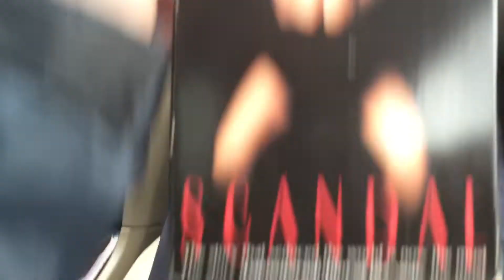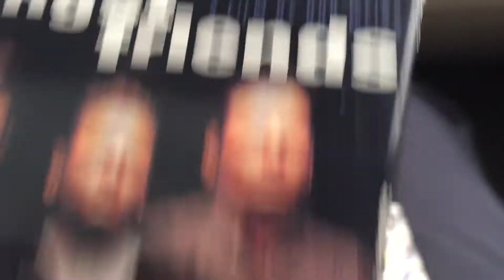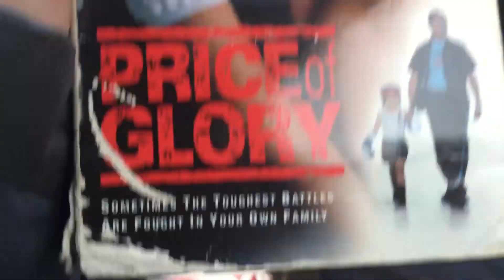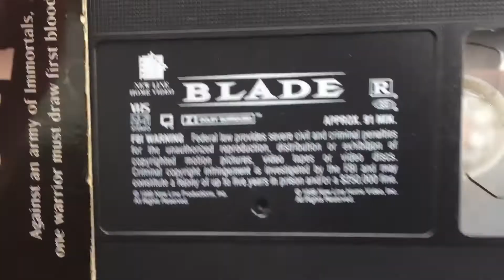VHS Update for 3/31/19 (RD)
Note: On the front of the Scandals VHS, the two critic reviews are:
“One of the best films of the year!” - Siskel and Ebert
“Sexy and Terrific - A 10!” - Gary Franklin, KABC-TV